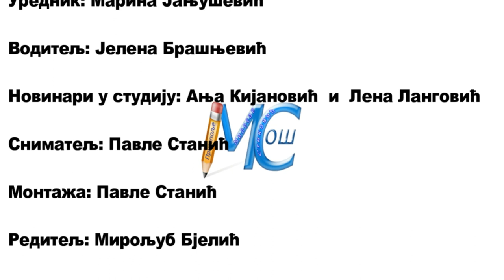2. Школски Дневник - ОШ "Милосав Стиковић"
Други школски тв дневник основне школе "Милосав Стиковић".